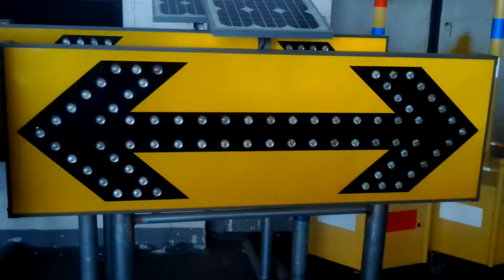solar traffic sign SS02 1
Solar Arrow sign
* Sign meaning: Bidirectional arrow;
* Material: Aluminum board and LED lights;
* Size: 1500*500mm;
* Solar panel power: 5-30W;
* Battery: 12V, 10-17Ah lead-acid rechargeable battery;
* Light source: Super bright leds;
* LED color: Red, yellow, green, etc.;
* Visual distance: Over 1000m;
* 4 Patterns: Single/Double/Steady/Simulated Rotating.